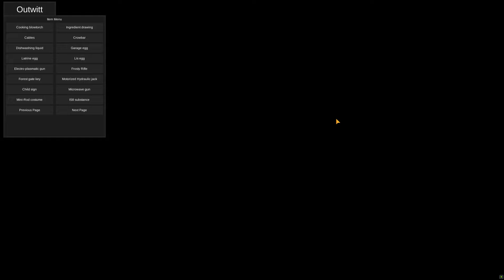Boris and Mati now walks on water with Crocodile and enemies in Ice Scream 8 Outwitt Gameplay